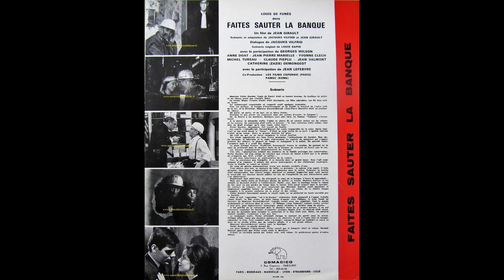Raymond Lefèvre – Arabesque in Blue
from:
Various – Louis De Funès Musiques De Films 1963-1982
Universal Music – 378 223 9 (France, 2014)
the film:
Faites sauter la banque! (1964, Jean Girault)
a.k.a. Let's Rob a Bank